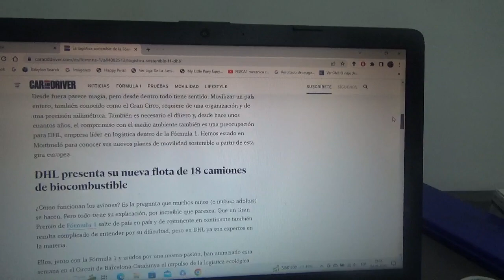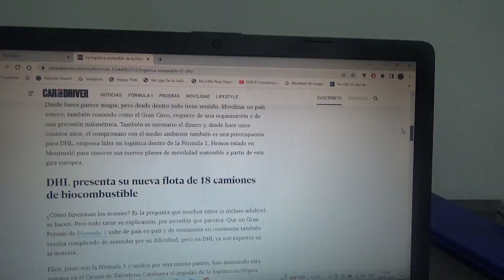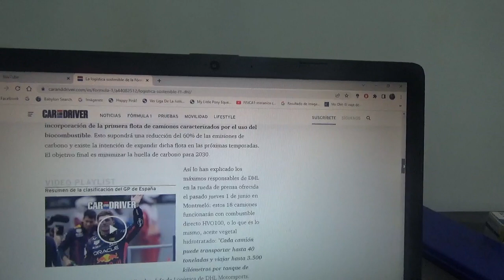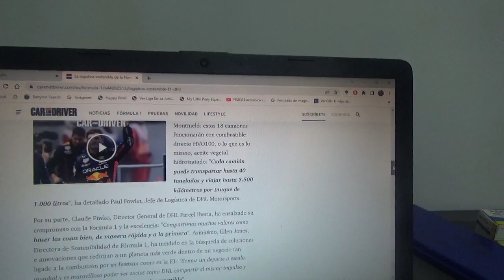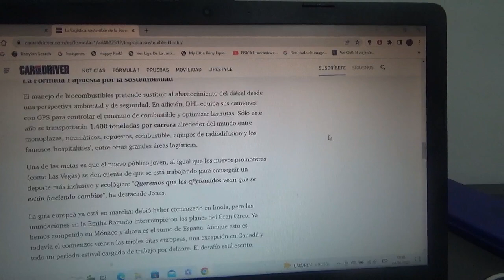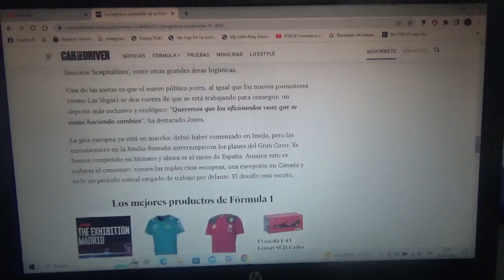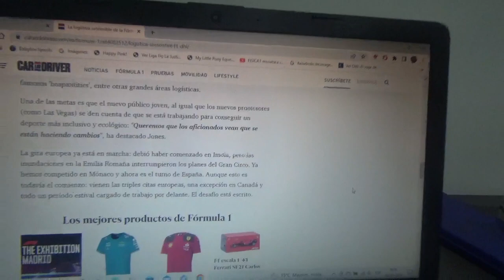DHL hace realidad la logística sostenible de la Fórmula 1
Esto ya se ha hecho notar desde el reciente Gran Premio de España en el Circuit de Catalunya Barcelona donde los camiones de la empresa de transporte multinacional alemana estrenó 18 nuevos camiones que funcionan con biocombustible